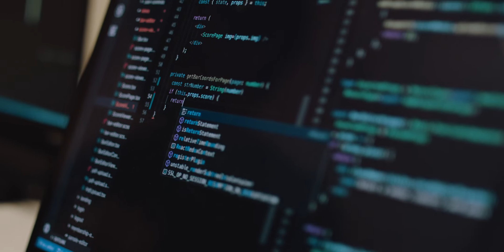Meet the makers: Juan Carlos Garcia ’20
Filmed in: Music Technology Lab
“MIT students see opportunity and we can’t just let that go away,” says Juan Carlos Garcia ’20, a computer science and music major. Garcia is creating ConcertCue, an application that streams program notes to audience members during concerts. “Making can introduce people to a whole new medium of culture and art they might have not been able to experience,” he says.